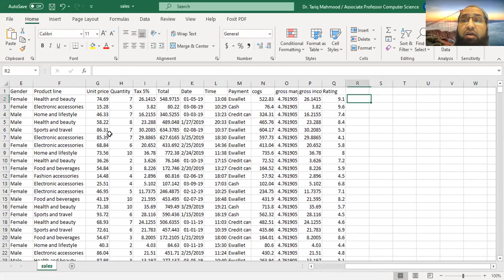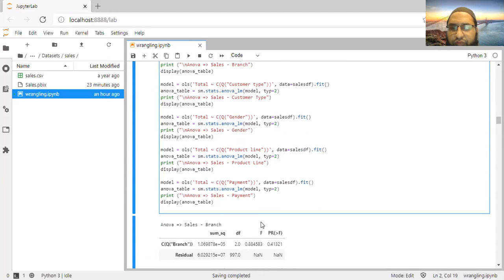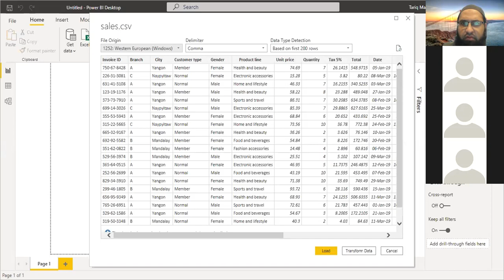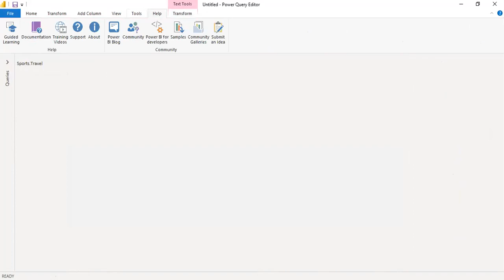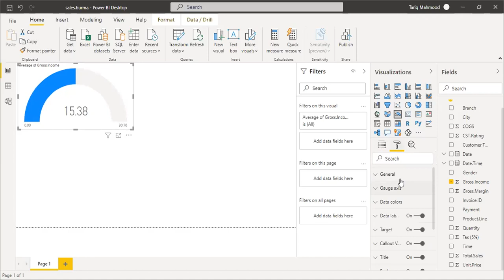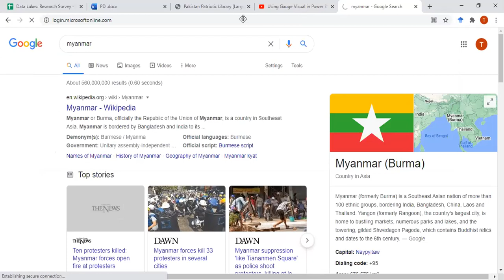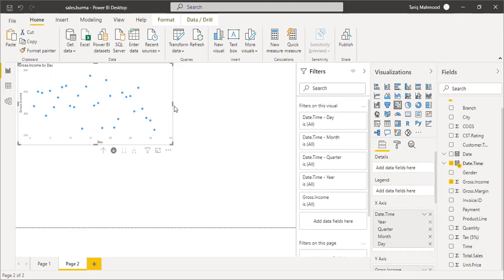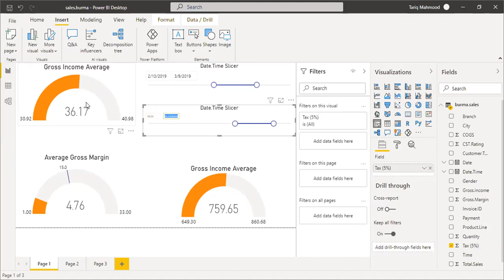Business Intelligence Lecture 12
Hands On with Power BI - Part 2